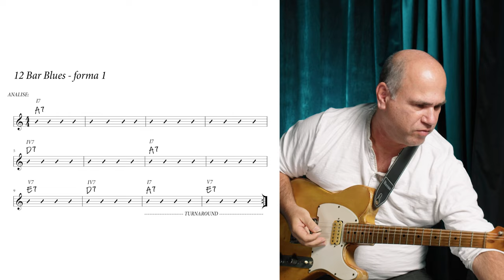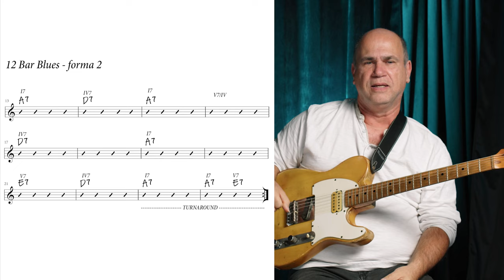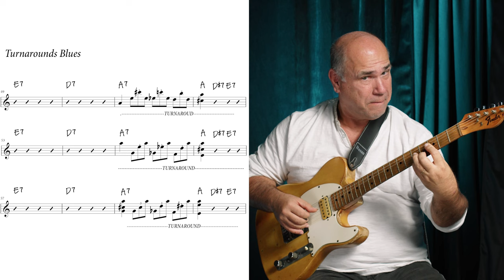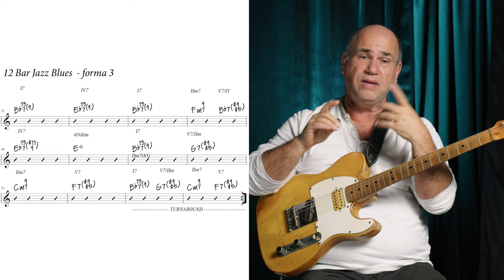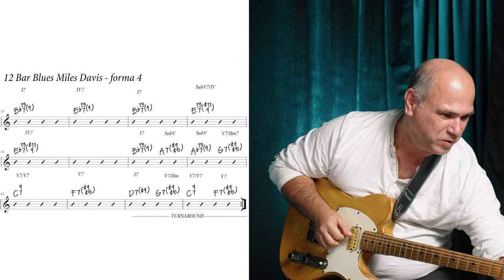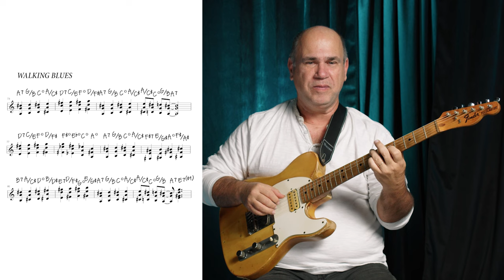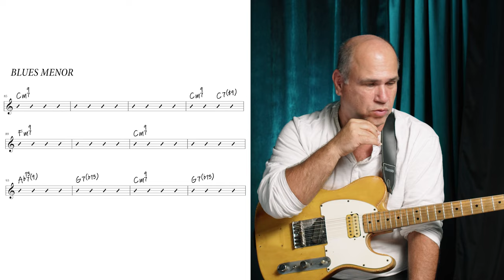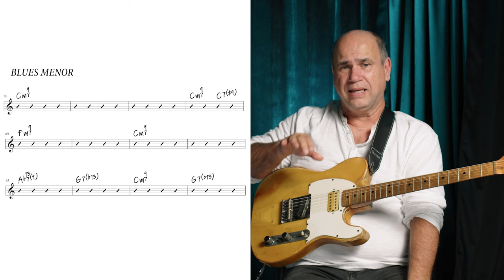Workshop Blues Sem Mistério | Nelson Faria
Neste workshop, Nelson Faria vai passar pelas bases do Blues para tirar as suas dúvidas e sobre slow-changes, fast-changes, turnarounds e muito mais!

Quer baixar a apostila deste workshop?

Já está no nosso canal no Telegram?